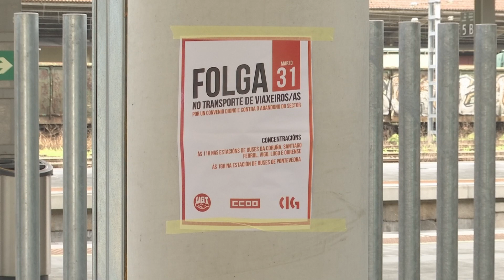24 Horas de huelga de transporte por carretera en Ourense